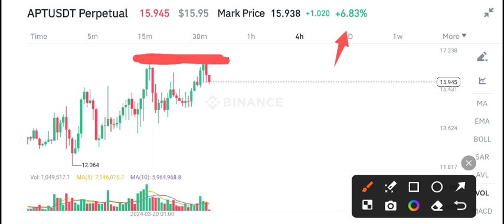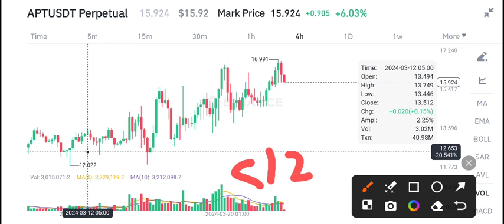APT Coin Price Prediction Today! Aptos APT Today News